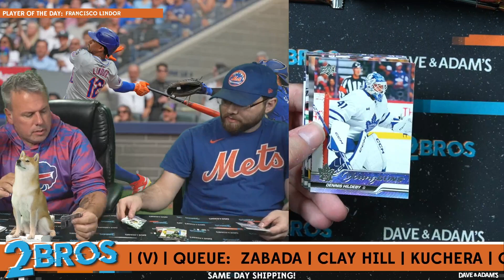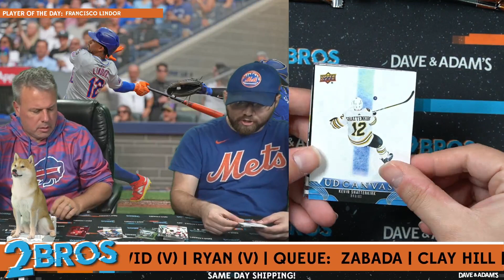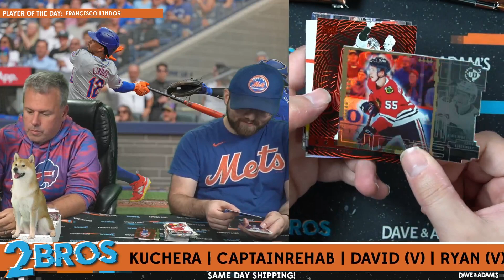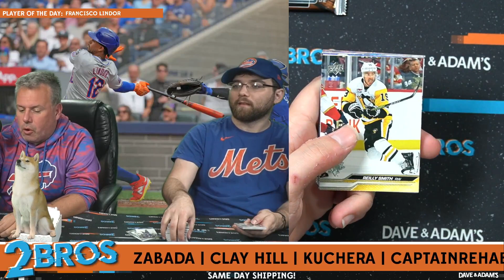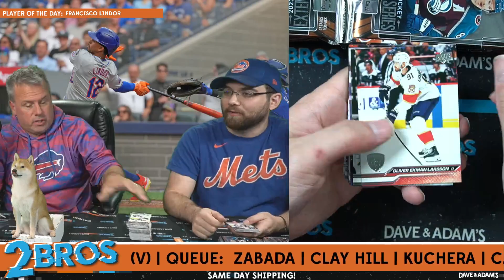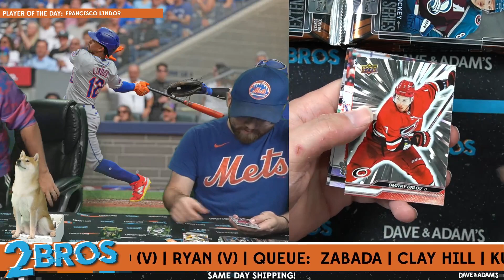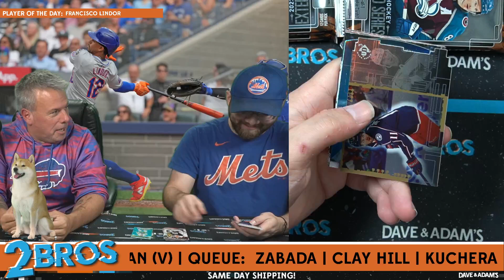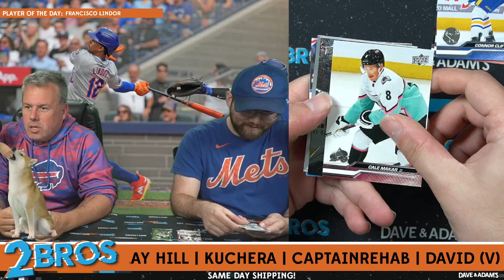Zabada's Extended Series Break 9/12/24